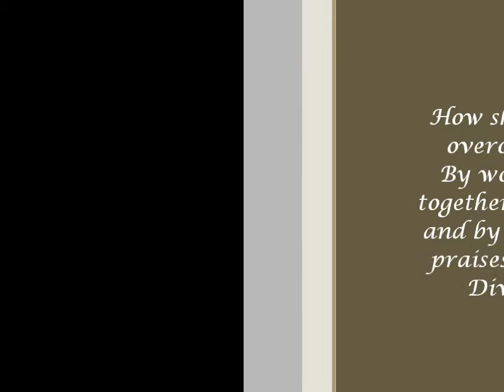We Shall Overcome/Shri Ram Medley, Arranged and Performed by Joseph Anthony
Here I blend a traditional folk song with a traditional Sanskrit chant in order to inspire and share hope.  The answer to overcoming is knowing yourself, working with others, and always singing praises to the Divine. Tap into freedom today! Contact Joseph Anthony for Life-Mentoring, EFT Mentoring, Seminars, Retreats, Lectures, Educational Consulting, Storytelling or Musical Gigs, including kirtan events for your party or yoga studio, or music for your worship service, at or PO Box 1302, Roslyn, PA 19001, or call